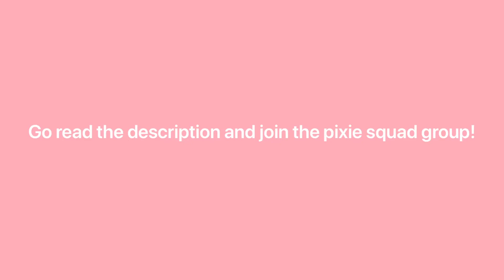I MADE A ROBLOX GROUP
Hi pixie squad! I made this video to tell you about my new roblox group that I made! Please use this link to join! There will be merch coming soon! Love you all!💖